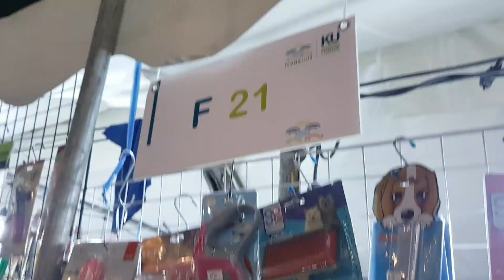ตามหากระดูกเทียมยักษ์ ให้น้องหมาแทะ เกษตรแฟร์ Giant prosthetic bone for Dog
รวมเกษตรแฟร์ หลายๆปี หลายๆปี